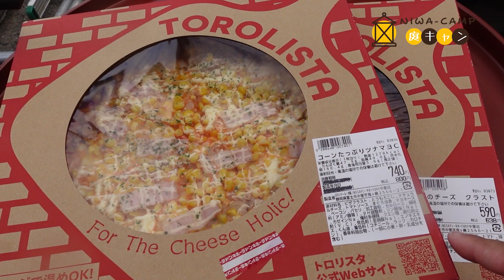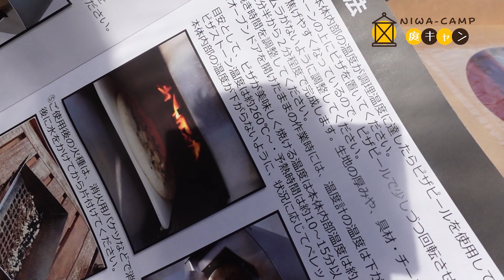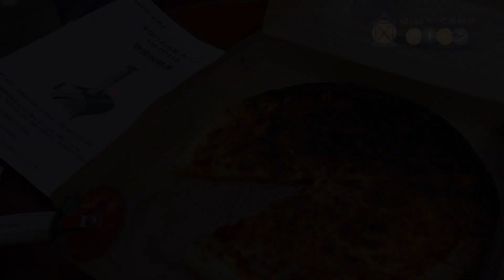ペレット用の移動式ピザ窯買ってみた④ 初焼き失敗＃115【火曜日】0411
ペレット用の移動式ピザ窯で初焼きしました。

Mochinoriです。

【火曜日】
お金をかけずに1人でも大勢でも楽しめる方法や、トイレやお風呂の心配要らずの初心者向けです。